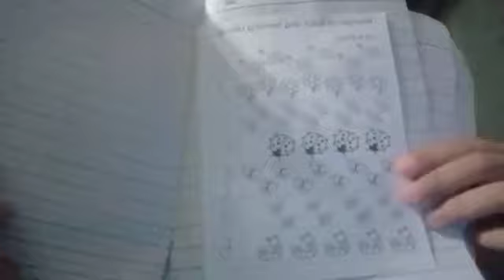Gawa mag isa ng assignment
7kYJCHIeCS